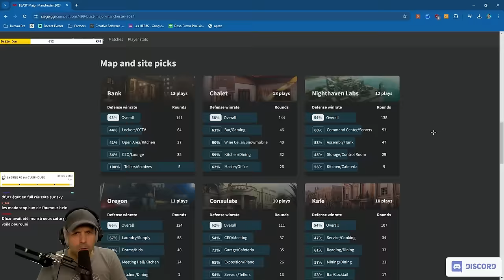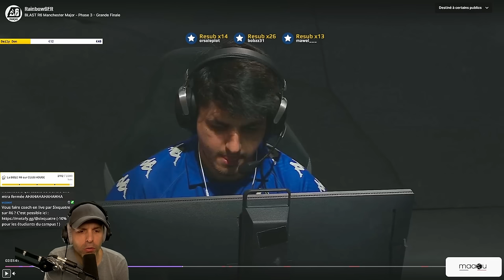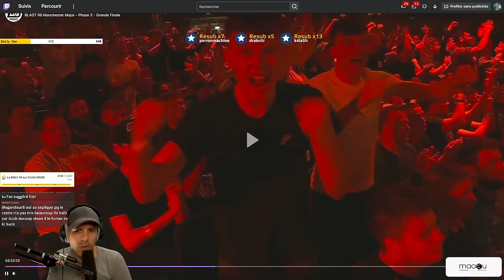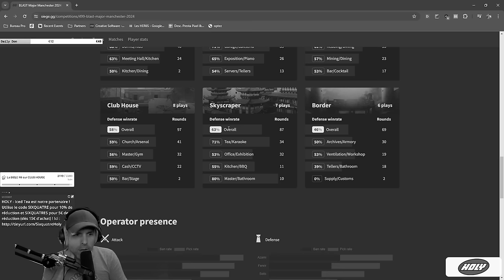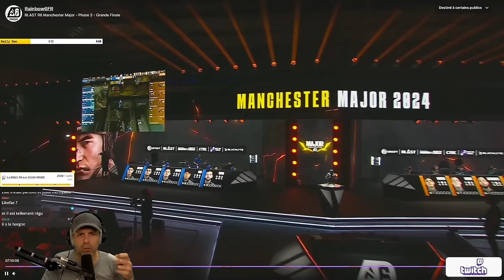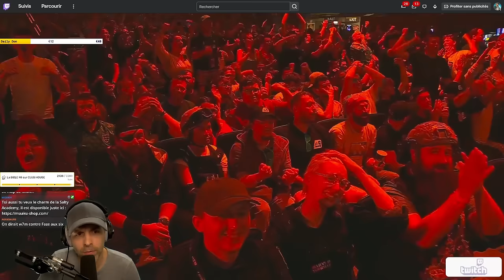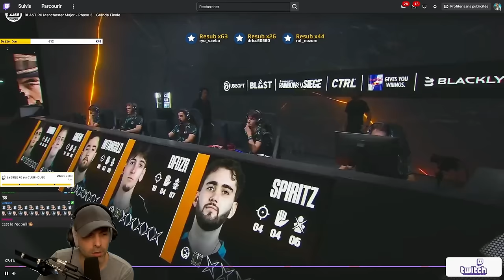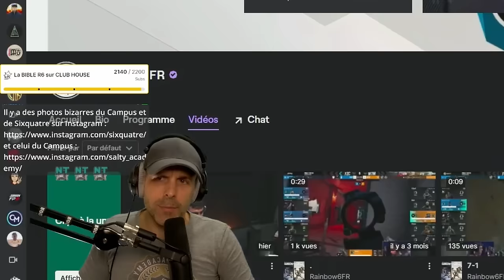Pourquoi BDS a perdu son MAJOR ?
▬▬▬▬▬▬▬▬▬▬🔥 MES RÉSEAUX 🔥▬▬▬▬▬▬▬▬▬▬

▬▬▬▬▬▬▬▬▬▬🔥COMMUNAUTE🔥▬▬▬▬▬▬▬▬▬▬